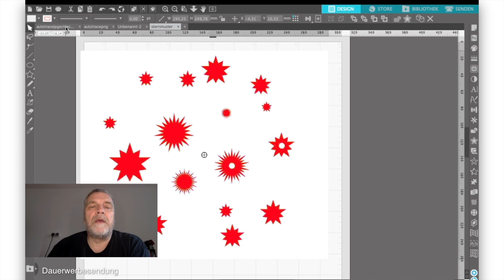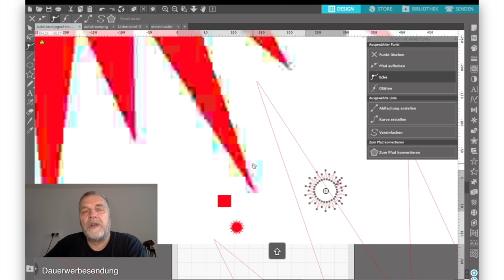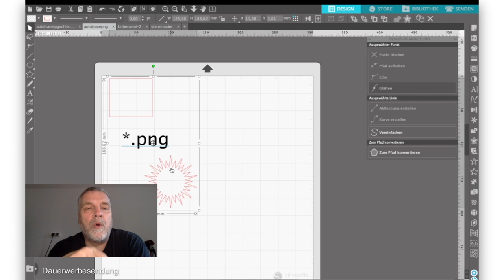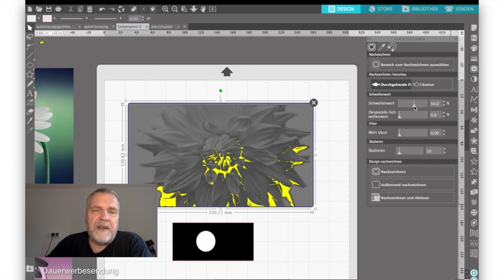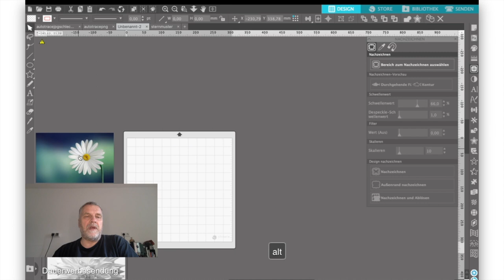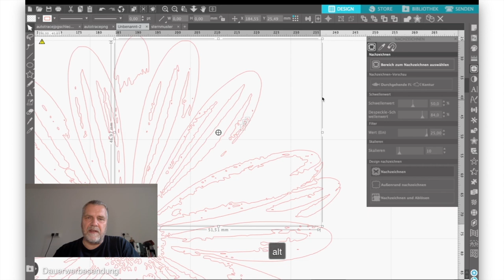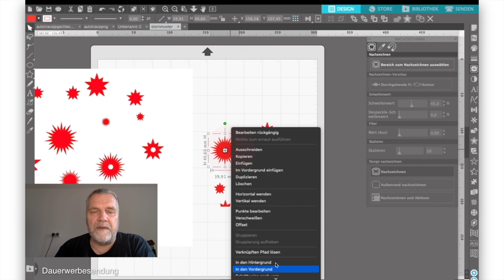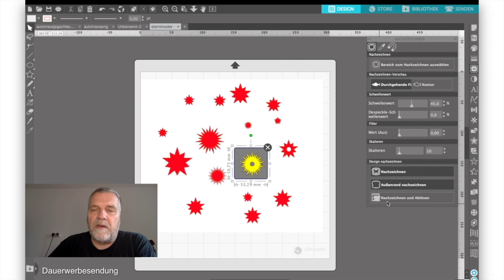Nachzeichnen und PNG Autotrace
Dies ist wiedermal ein längeres Tutorial in dem ich mich mit Thema "Nachzeichnen" auseinandersetze. Dabei erkläre ich warum man das Silhouette Studio braucht um aus Fotos Vektorgrafiken zu machen. Natürlich erkläre ich auch wie es gemacht wird, dabei gehe ich auch auf die Unterschiede zwischen JPG und PNG Dateien ein. Aber auch PNG Autotrace erkläre ich kurz.

Viel Spass mit diesem Video, euere CameoMaus

Nochmal kurz erklärt, egal was ihr über Amazon kauft wenn ihr dies über einen dieser Links macht bekomme ich ein kleines Stück vom Amazonkuchen ab und euch schadet es nicht. Denkt einfach mal an mich ;-).